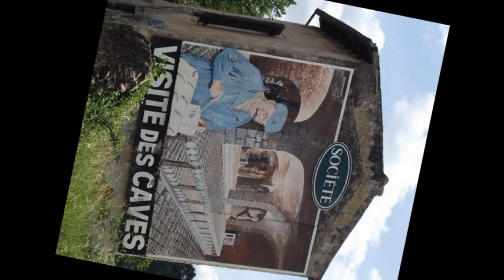The World's Best Known Blue Cheeses # South of France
French  from Occitan ròcafòrt is a sheep milk blue cheese from the south of France, and together with Bleu d'Auvergne, Stilton, and Gorgonzola is one of the world's best known blue cheeses. Though similar cheeses are produced elsewhere, EU law dictates that only those cheeses aged in the natural Combalou caves of Roquefort-sur-Soulzon may bear the name Roquefort, as it is a recognized geographical indication, or has a protected designation of origin. The cheese is white, tangy, crumbly and slightly moist, with distinctive veins of blue mold. It has characteristic odor and flavor with a notable taste of butyric acid, the blue veins provide a sharp tang. It has no rind; the exterior is edible and slightly salty. A typical wheel of Roquefort weighs between 2.5 and 3 kilograms or 5.5 and 6.6 pounds, and is about 10 cm or 4 inches thick. Each kilogram of finished cheese requires about 4.5 liters or 1.2 US. gallon of milk to produce. Roquefort is known in rance as the king of cheeses. Roquefort produces 70% of the world supply of the cheese.